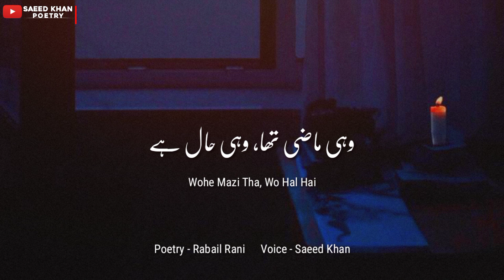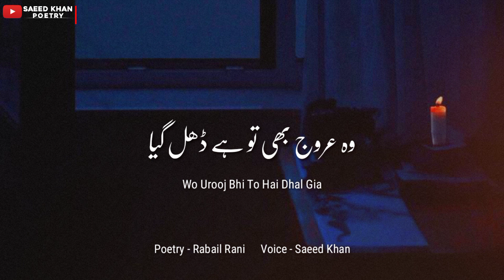Wo Jo Tha To Thy Sabhi Silsily | Rabail Rani Sad Urdu Poetry | Saeed Khan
Wo Jo Tha To Thy Sabhi Silsily
Na Khushi Hai Ab, Na Malal Hai

Writer: Rabail Rani

Narrator: Saeed Khan

Instagram 👉 itxsaeedkhan